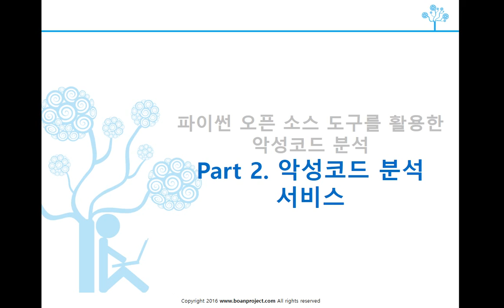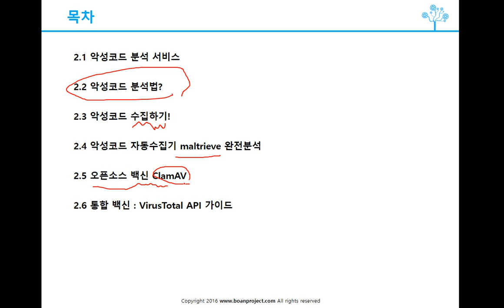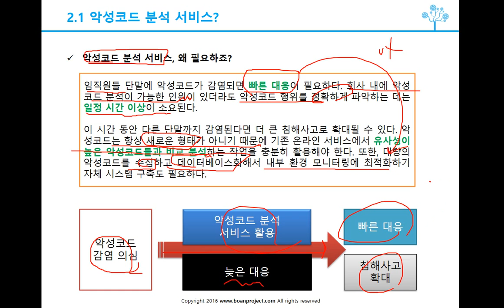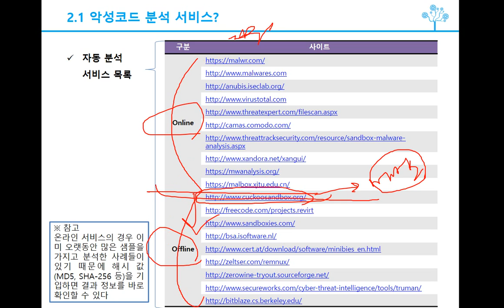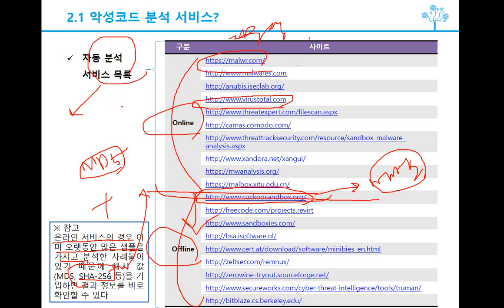(IT보안무료강의-보안프로젝트) 악성코드 분석 서비스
보안프로젝트 )에서 제공하는 무료 IT보안 강의입니다. 악성코드 분석 서비스에 대한 내용입니다.

유료 강의는 아래 인프런 주소에서 신청할 수 있습니다.